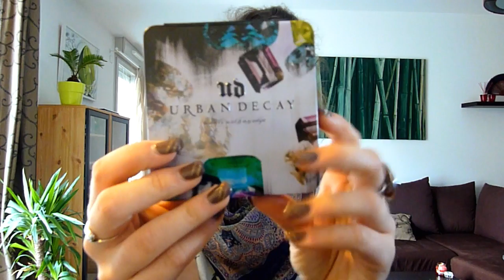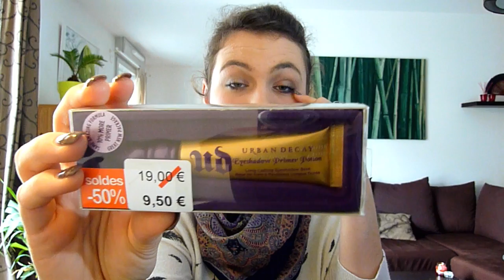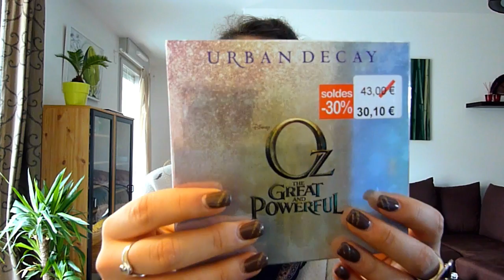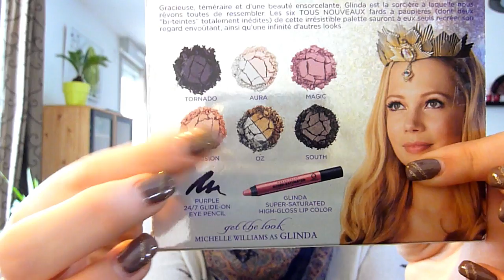[Haul] Mes Achat $$Make-Up$$ (Délice' Fimo de Lôlô)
Les produits cosmétiques de la vidéo viennent tous de chez Sephora.

J'ai achetée le pull et le collier chez Mango